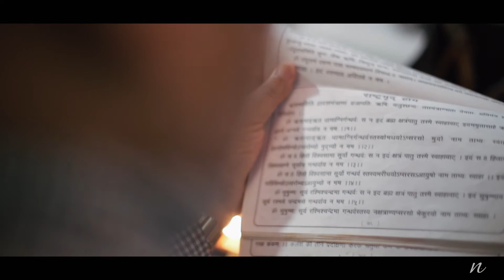ANNIE & MAYANK..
KEEP CALM AND JUST DANCE...
because it's a Punjabi Wedding💃🕺🍾🍻

VENUE- @wood.castle
SHOT BY - AMAN , JATIN & KSHITIJ
CHOPPED & STYLED BY- SUMIT.